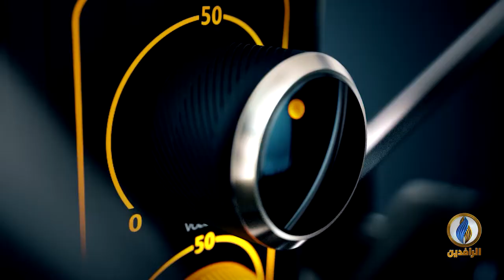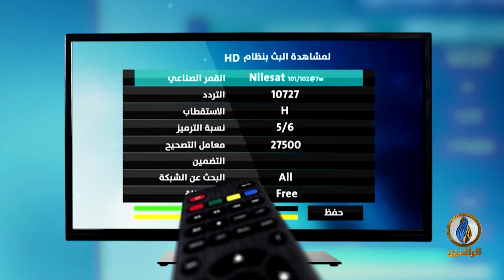صوتكم | من ينقذ مستقبل الطفولة في العراق؟ | قناة الرافدين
تقديم:
أفل الصقر

ــــــــــــــ